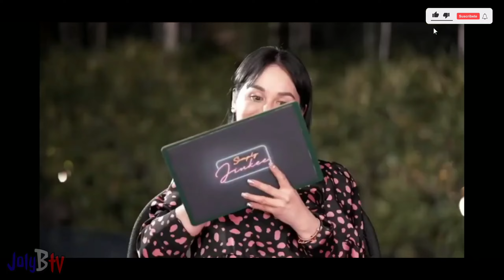Looking Back Mem'ries | throwback Last day of work, nakaka miss din, ABB Riyadh